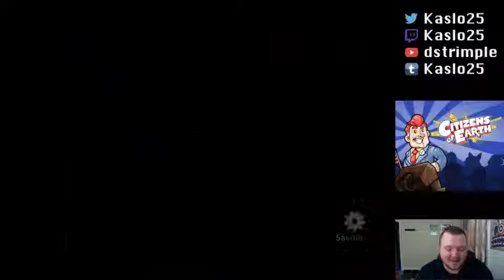Let's Play! Citizens of Earth Part 1 - Getting Started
The first part of my Citizens of Earth blind playthrough.  This portion is from my stream from February 14, 2015.